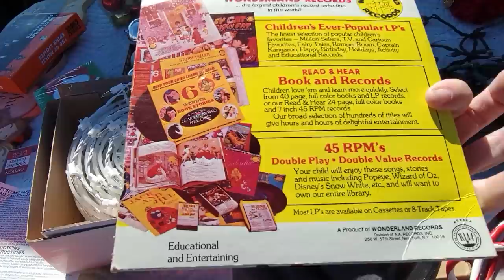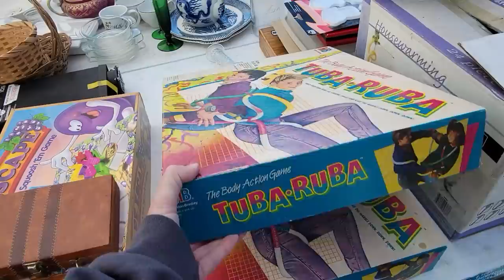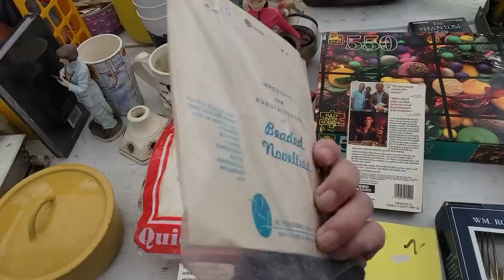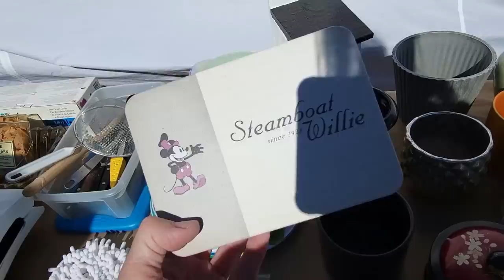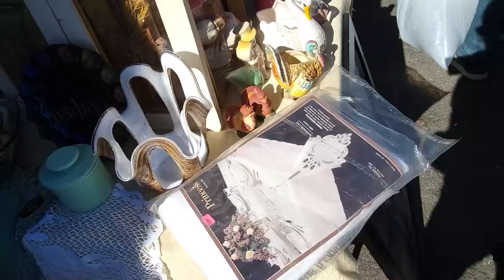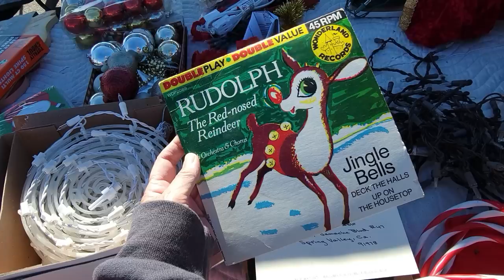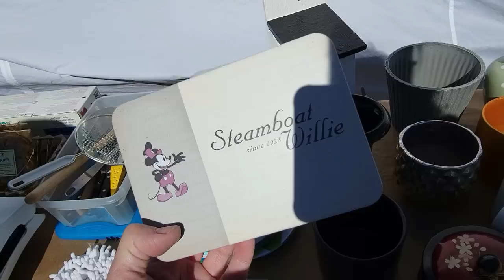She Challenged Me - Shop With Me at the Flea Market in San Diego - A Niche Lady Adventure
Jordan has challenged me to a little fun competition to see who finds the best Christmas items during this Flea market shopping trip in San Diego.
You be the judge who wins!

2. Include your full name, zip code and your offer,
3. This is IMPORTANT! include a screenshot of the item OR the timestamp and which video it is from
4. If we agree on a price I will send an invoice via PayPal (Items under $20 will be in Live Sales)

To send some love:
6955 N Durango Dr Suite 1115, 299